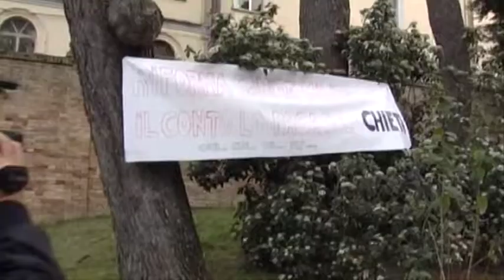Di Primio nessuno stop per la cittadella della cultura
Polemiche in corso a Chieti per i lavori che interessano la conversione della storica caserma Bucciante in avvenieristica cittadella della cultura, mancano 6 mila metri quadri.Il sindaco Di Primio tranquillizza e dice di aspettare l'avvio dei lavori.